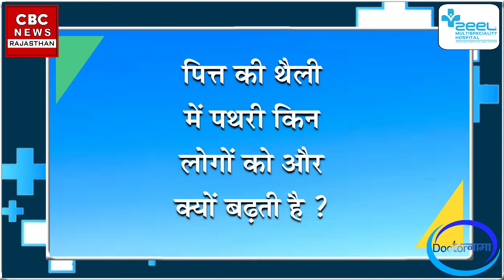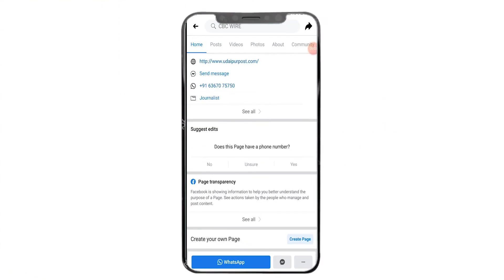Gallbladder Stone, पित्ते की थैली में पथरी के लक्षण, कारण, बचाव और सही इलाज - DoctorNama EP - 3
- The guest of today's Doctor Nama, Dr. Kishan Kushwaha General & laparoscopy surgeon Jill Hospital

- What is the disease of gallstones in the gallbladder?

- Who causes stones in the gallbladder and why?

- What are the symptoms of this disease?

- What is the test if there is a stone disease in the gallbladder?

- What Are The Treatments For This .

- In Vagad's only multi super specialty gel hospital gall, plateau is treated by modern technology with binoculars.